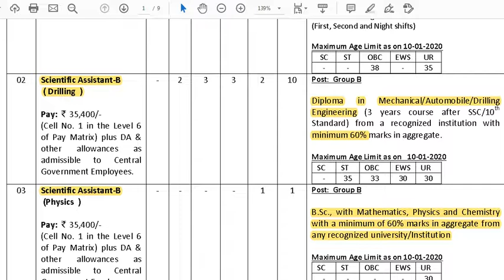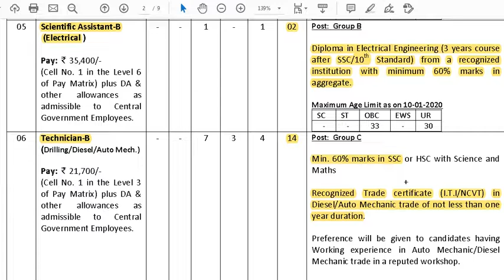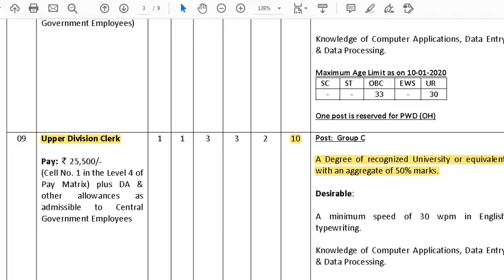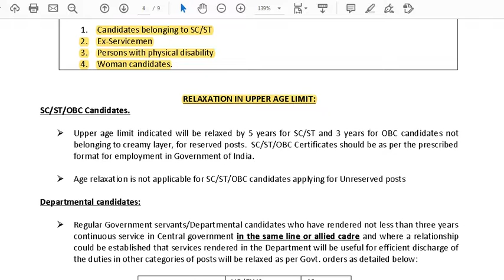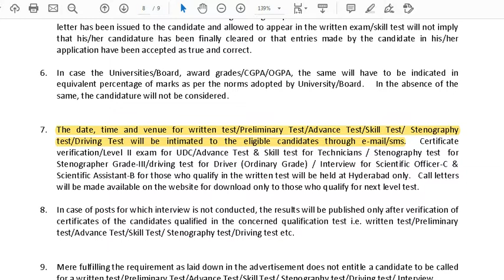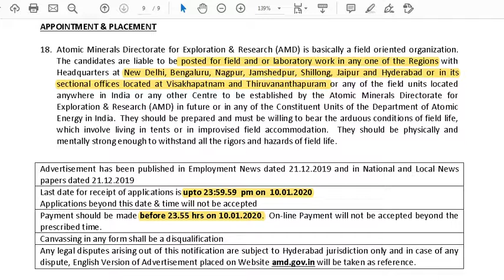Atomic Minerals Directorate for Exploration & Research |DRIVER /UDC/STENOGRAPHER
I am sincerely thankful to each and every one of the JOBRULZ family members, for keep watching my small video updates. Really appreciating from the bottom of my heart. Hope that all of you will definitely be in good positions.
Be good at heart… .lots of love from job rulz